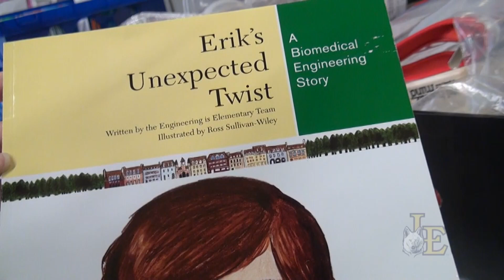Little Elm ISD Talks STEM and What it Means for Students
Six campuses are now Nationally STEM certified with 63 teachers earning their STEM certifications. What does this mean for students moving into the 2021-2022 school year? Daniel Gallagher, superintendent, talks with STEM certified Chavez Principal, Christy Gibson, about the robust learning for all.